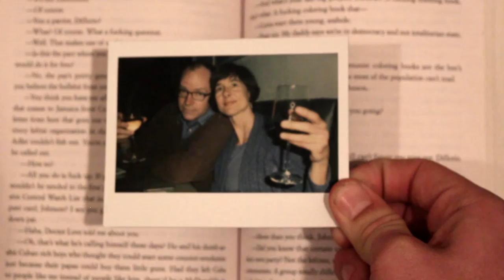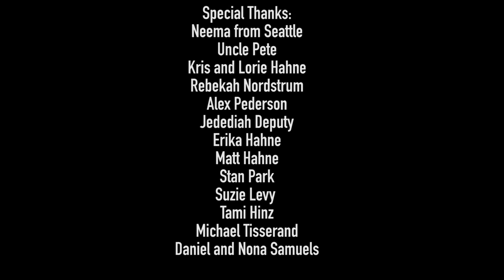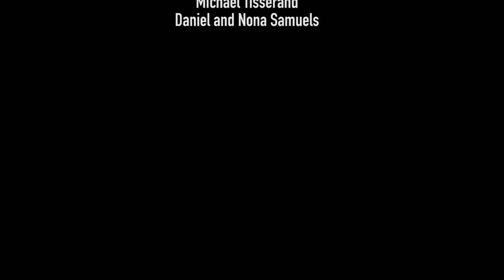Drift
senior project short film- by William Hahne, Cecilia Tisserand and Ashton Levy- Park